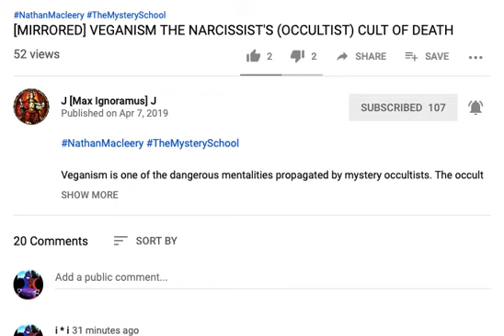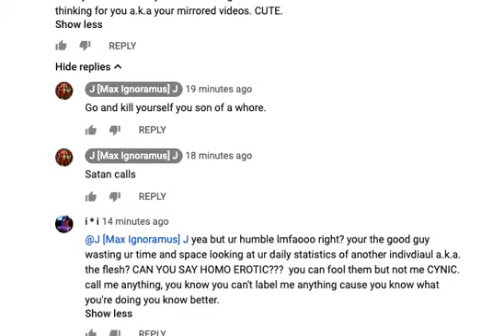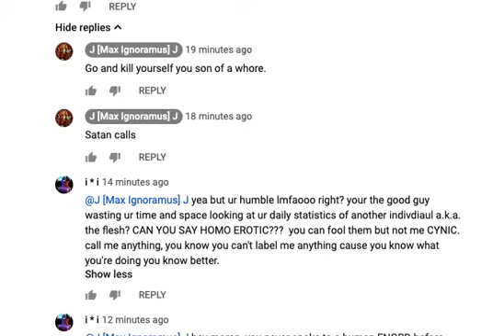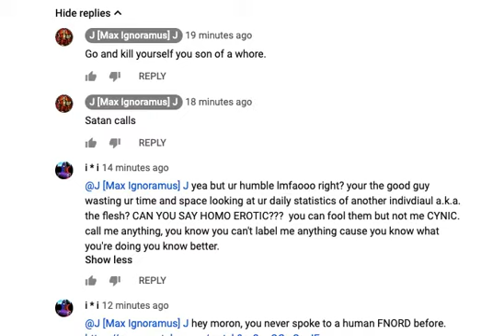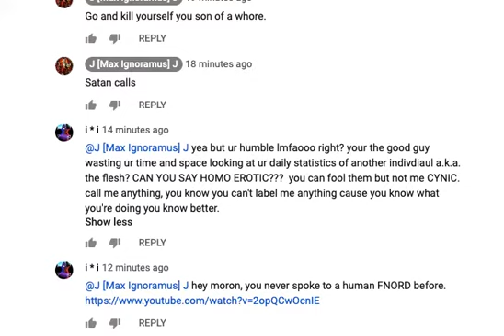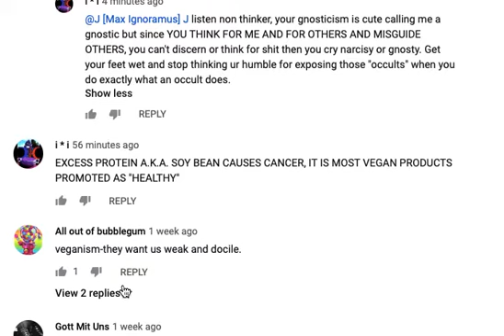J max ignoramus J steals logic off others GETS DESTROYED FOR IT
The universe keeps tabs, NOT ME.